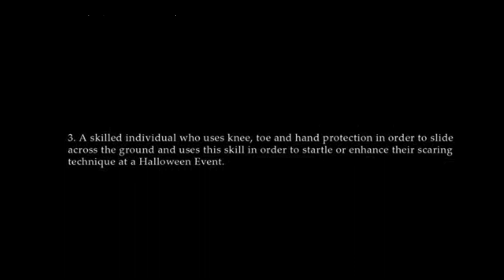"The Sliders" Ep 1 Haunt Culture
We explore the world of the Sliders. They are a popular part of many Haunts across the country. Today I speak with a good friend and experienced slider. We discuss what all goes into sliding and where it all began.